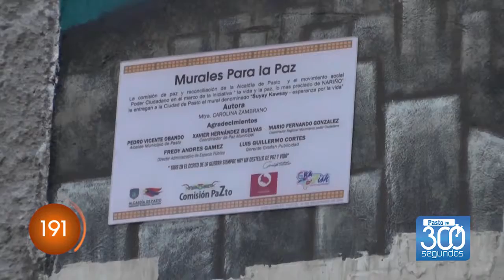PASTO EN 300 SEGUNDOS 215 21 DICIEMBRE 2018